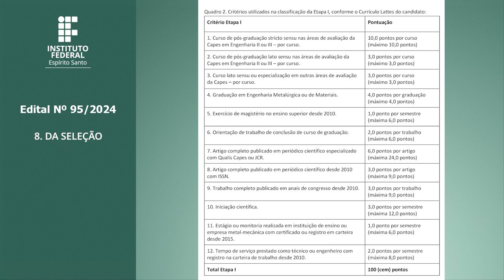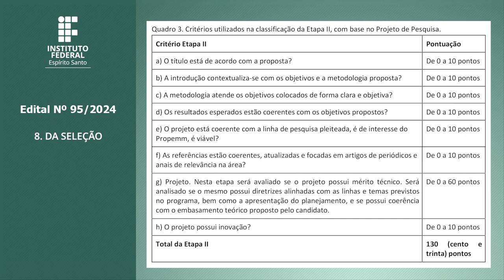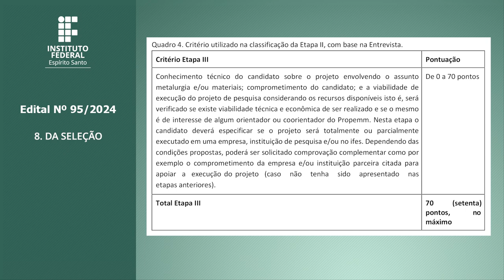EDITAL 95/2024 - PROGRAMA DE PÓS-GRADUAÇÃO EM ENGENHARIA METALÚRGICA E DE MATERIAIS (PROPEMM)